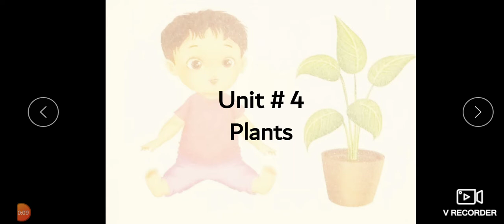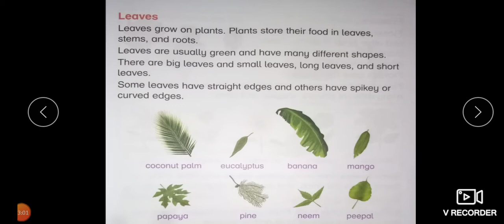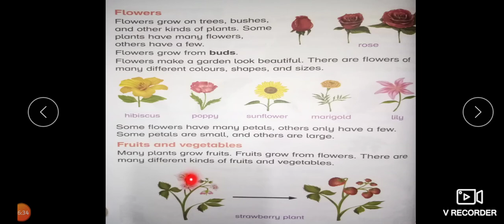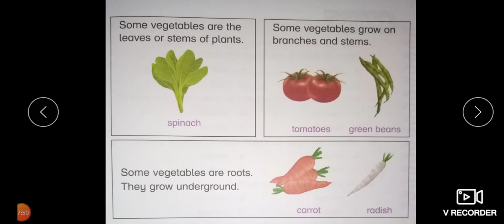Subject: Science, Class: 1, Chapter: Plants , Page: 31 to 33